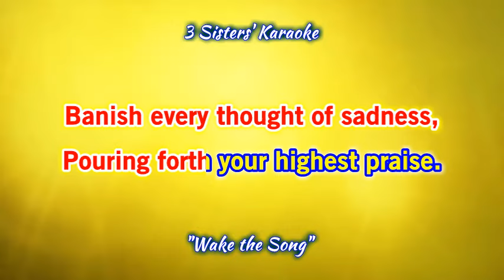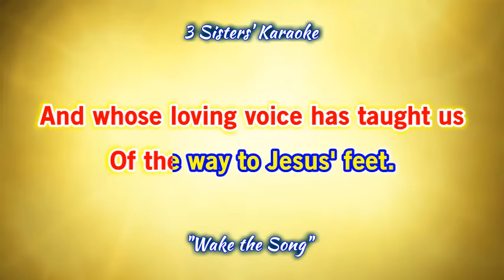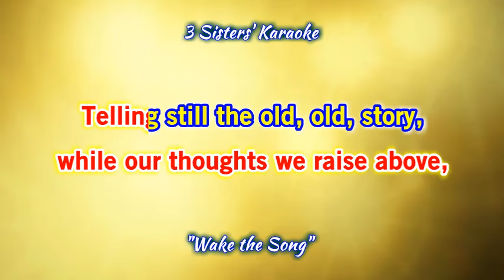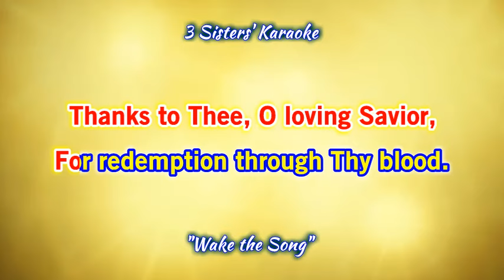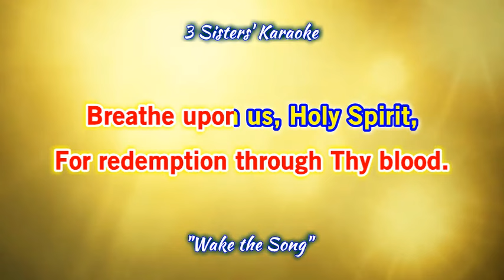WAKE THE SONG OF JOY AND GLADNESS "Karaoke" (Key : F)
First Line: Wake the song of joy and gladness, Hither bring your noblest lays
Title: Wake the Song of Joy and Gladness
Author: William F. Sherwin
Performed by C Lalhmuaka, 3 Sisters youtube